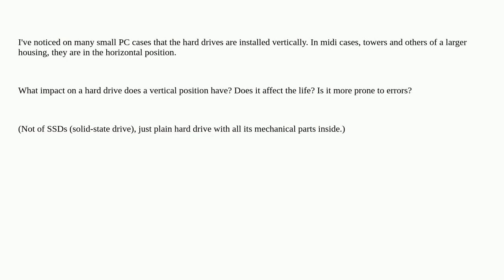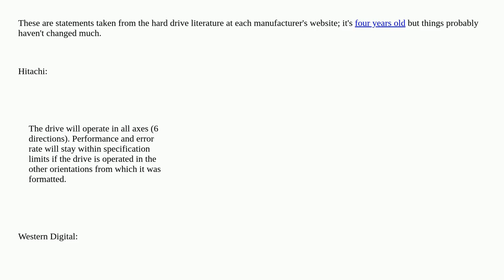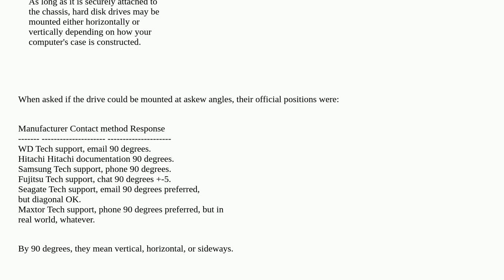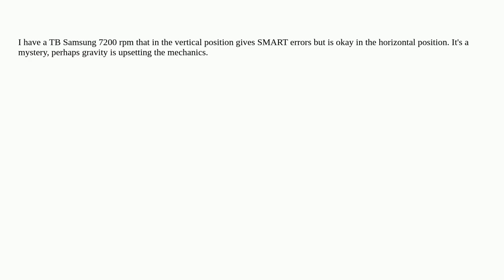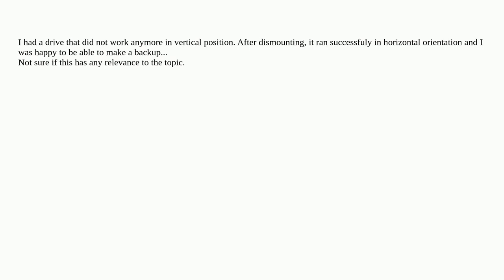Does vertical position affect the lifespan or integrity of a hard drive?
A special thanks goes out to the community

  hard-drive lifespan computer-building